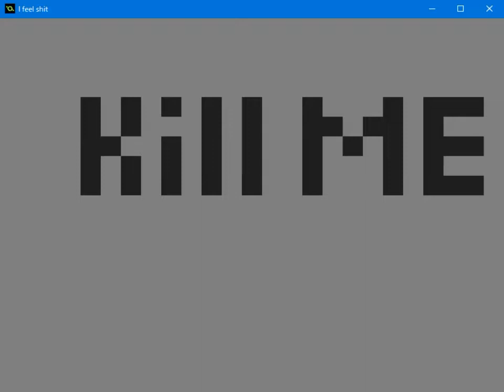I feel shit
Creator: Avgustine